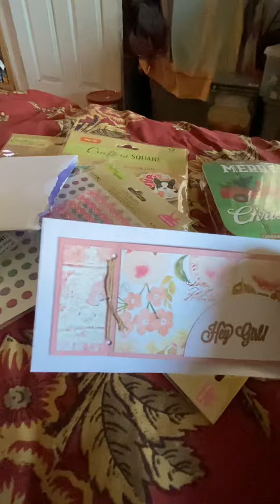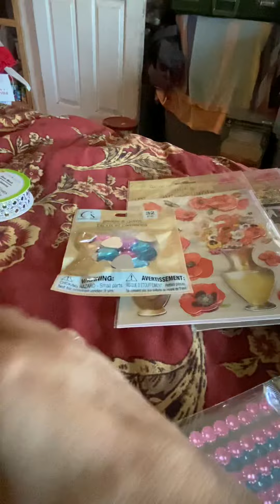Giveaway winnings from Craftysue 519